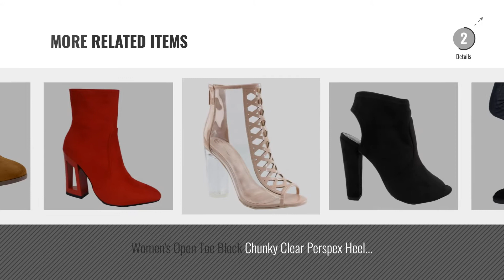Top 10 Snj Women Booties [2018]: Women High Top Wedge Heel Sneakers Platform Lace Up Tennis Shoes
Black Friday / Cyber Monday Women High Top Wedge Heel Sneakers Platform Lace Up Tennis Shoes Ankle Bootie, Burgundy-1, by SNJ

Black Friday / Cyber Monday Women's Lace Up Fashion Collar Chunky Heel Ankle Bootie, Black, 10 B(M) US by SNJ

Black Friday / Cyber Monday Women's Fashion Hi Top Wedge Sneakers Ankle Boot Bootie by Trends SNJ

Black Friday / Cyber Monday Women's Fashion Metalic Hi Top Ankle Boot Bootie Sneakers by Trends SNJ

Black Friday / Cyber Monday Women's Fringe Faux Suede Lace Up Ankle Boot Wedge Booties by SNJ

Black Friday / Cyber Monday Women's Suede Leather Sheepskin Fur Classic Mid Calf Ankle Boot by SNJ

Black Friday / Cyber Monday Women's Peep Toe Cut Out Chunky high heel Ankle Bootie (Black IMSU-Z) by SNJ